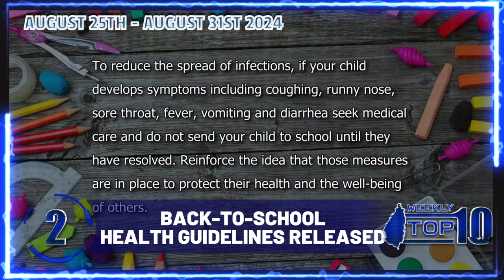GIS Weekly Top Ten (August 25 - August 31, 2024 )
A short update on the top ten national developments for the week August 25 - August 31, 2024